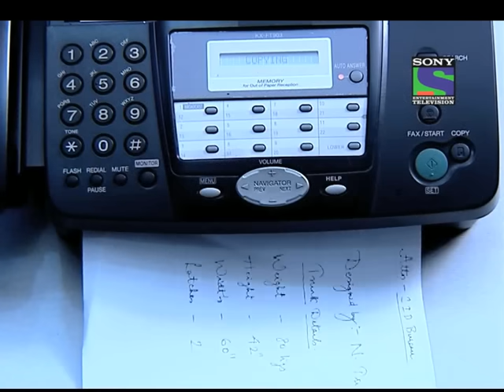CID - Episode 555 - Magic Water Murder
A famous magician is performing a trick in front of live audience. He has to stay in a trunk inserted in water for a full 3 hours. He is put into the water when a spectator - Amit challenges that Jovan- the magician is cheating. He is not in the trunk at all. Amit jumps into the water and opens the trunk - it is empty. That proves that Jovan was cheating the audience. But where is Jovan. He is no where to be found. The public get angry and demand justice. A scared wife goes to the CID to find her missing husband and also to stop Amit from threatening. Cops start investigating at the pool where it all happened. At the pool they are shocked to find the trunk of the magician in the pool with a dead body in it. Amit's dead body. Now where is Jovan and who killed Amit. And how did Jovan escape from the trunk. While cops investigate further they find out that Jovan and Amit knew each other before. But no one is there to give them any further information on the past.The magician who they both worked for is dead now. And then the cops find Jovan's dead body. Now cops have to get to the bottom of the case. Who killed these 2 men and what is the secret of the trunk.